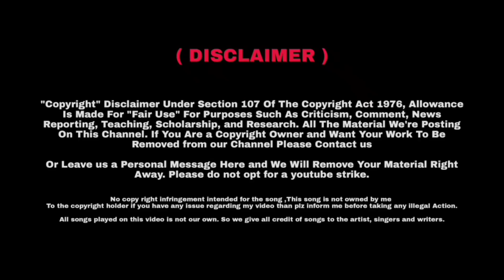হৰকান্তৰ GF || New Assamese Comedy Video || Funny Video 😂 || Barnagar Entertainment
∆ Video Credit -

∆ Story / Direction - Manoj Das

∆  Camara - Abhijit Das / Manoj Das / Uday Das

∆ Video Editing - Manoj Das

∆ Poster Design - Manoj Das

∆ Cast - Abhijit Das , Triptismita Das , Kaustabh Jyoti Das , Bandita Das , Manoj Das , Manokh Das , Simanta Sharma

∆ Audio Credit - You Tube Music Library And You Tube

∆ Audio Credit -
Vocals & Composition - Nihar kashyap
Lyrics - Buddha Jyoti Bezbaruah
Mix & Master - Pincool
Audio Recorded by Priyanku Bordoloi
Audio Distribution - Shopolo Music

∆ If you like the video, please Like,shear and Comment.

🚫 Re-Uploading this video to another channel if strictly prohibited .

© About - This is a channel of short films , cover videos , funny videos. Every song used here is taken from You tube. We are used with copyright in mind. Everyone will love us. I work very hard to make videos.